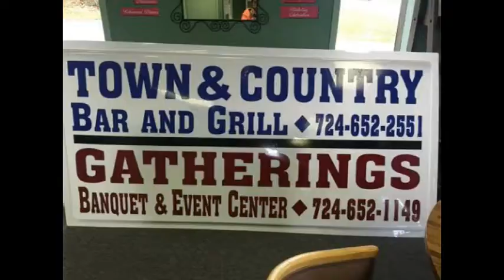NCTV45’s NewsWatch NewsBrief 9th Annual Shamrock Classic